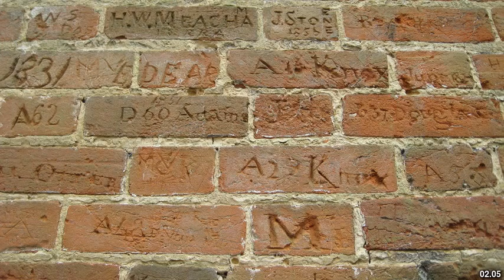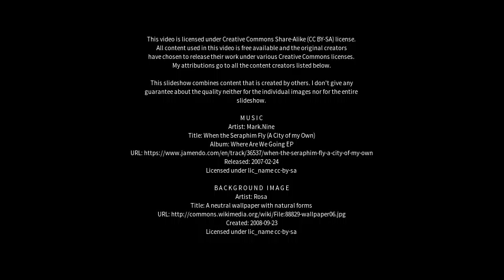Best places to visit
Best places to visit - Hughenden (Australia) Best places to visit - Slideshows from all over the world - City trips, nature pictures, etc.